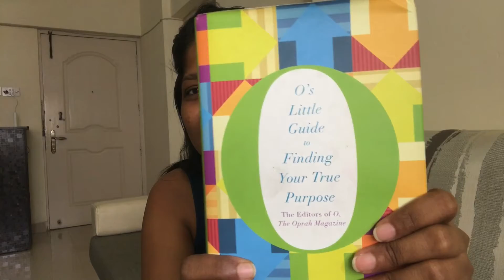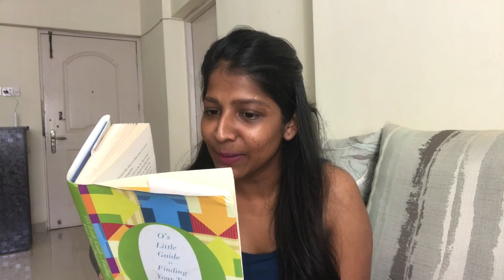O's Little Guide to Finding your True Purpose | Book Review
So I was searching for Must read book on the internet last year and this book showedup! And esp being a product of O, the Oprah Magazine I had my expectations from it. Which is stands true to!

So if you at any point in time have experienced feeling lost, direction less, have had a head full of questions and no answers to it or if you have struggled to find you calling or true purpose ! This is exactly what you should pick! Because it has so many stories of different people struggling with the same questions you & I and a lot of others struggle through in our lives! And you will find respite as they find solutions to their problems cause somewhere it will make you feel lighter!

It has stories of people who have found a new direction in life, drastically switched careers, taken leaps of faith and basiclally dicovered themselves in the process!

I feel like any Oprah show you would watch, this is soulful and soul stirring with such profound words that come out of our simple everydya life experiences, that we fail to take notice of! So will you find your purpose as soon as you read this? You will have to watch to find that out !